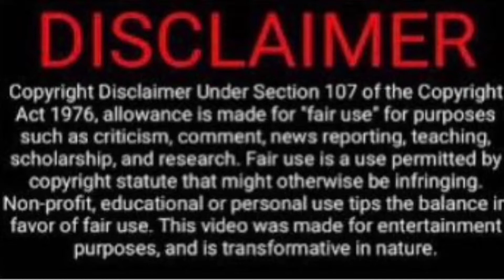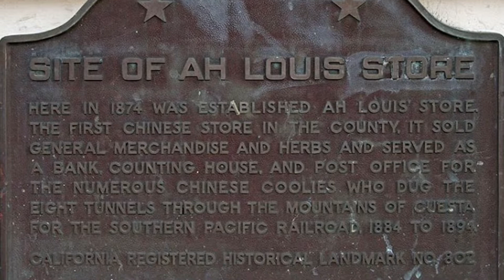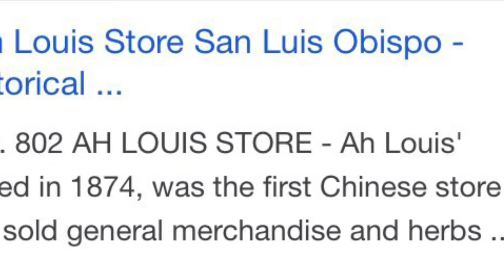Couples Walk & Talk- From SLO Mission downtown San Luis Obispo, Ca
Come Along with us on a couples Walk and Talk. Leaving the 250th anniversary event at SLO Mission. Beautiful downtown. Beautiful day!!!